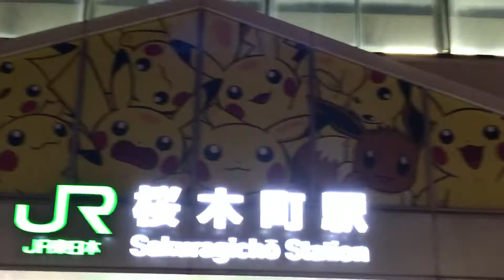夜のJR桜木町駅のピカチュウ達とイーブイです！ピカチュウ大量発生チュウ！平成30(2018)年8月16日木曜日！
夜のJR桜木町駅のピカチュウ達とイーブイのラッピングです！ピカチュウ大量発生チュウ！色々な表情のピカチュウ達とカワイイイーブイ！
ピカチュウ大量発生チュウ！も今日で最後。
平成30年8月16日木曜日20時32分撮影！